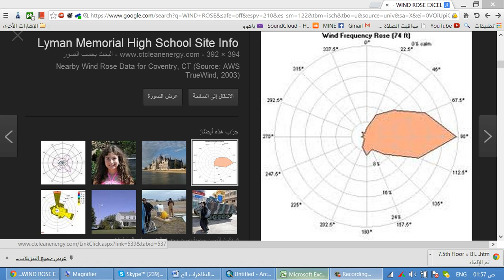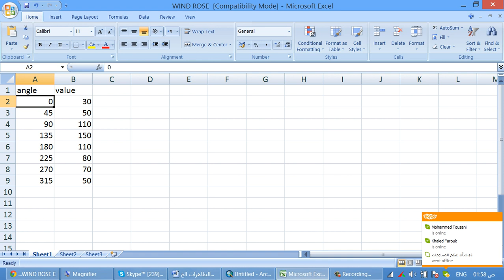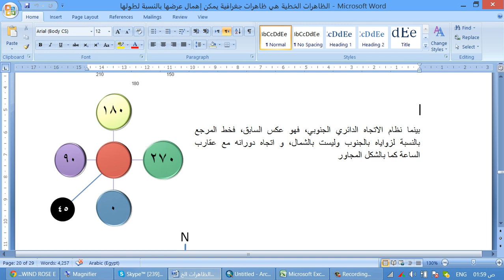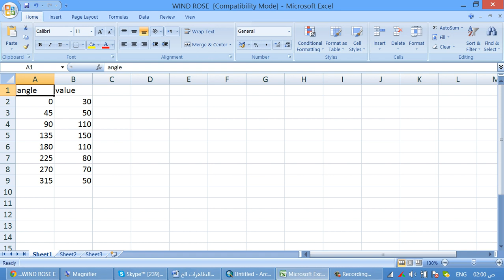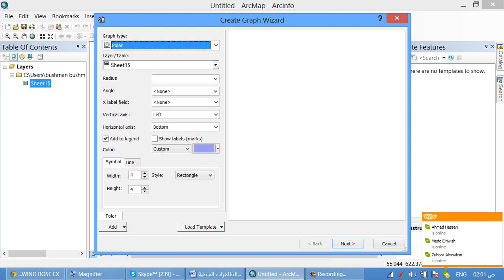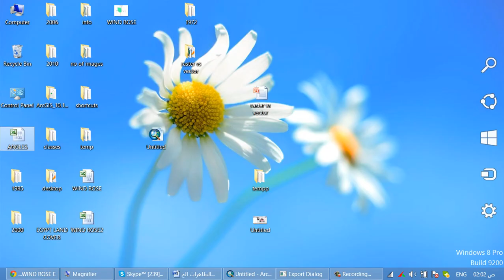نظم معلومات جغرافية 5 كيفية رسم وردة رياح من خلال ArcMap